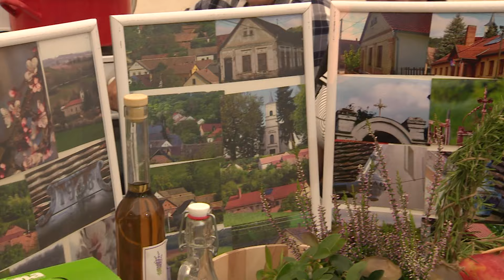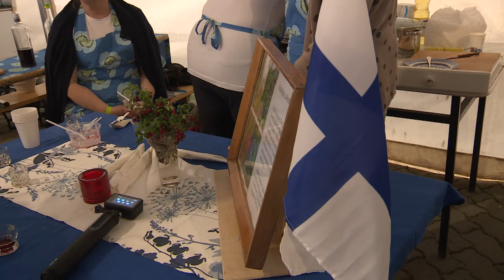Gőzgombóc Geresdlak 2024